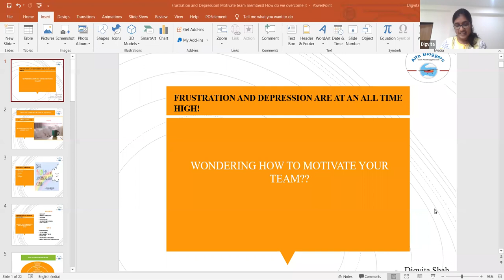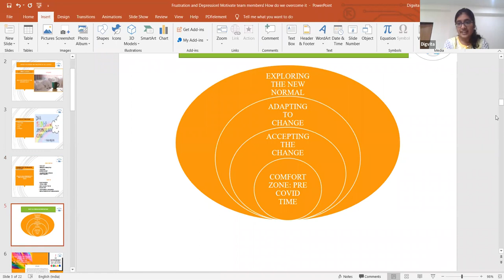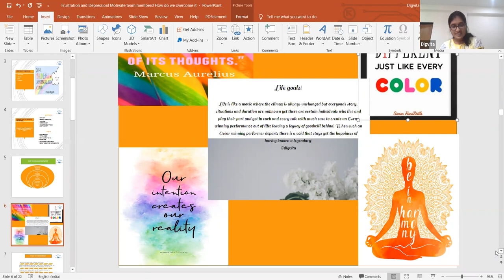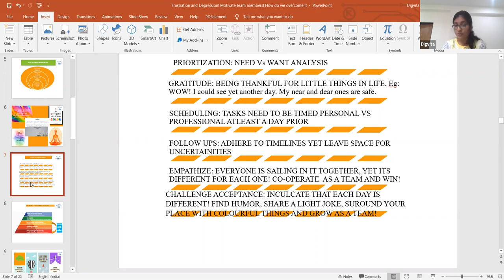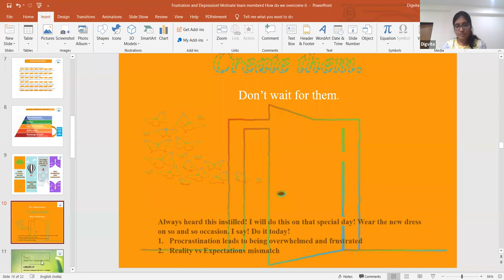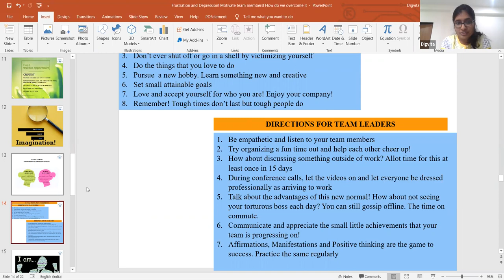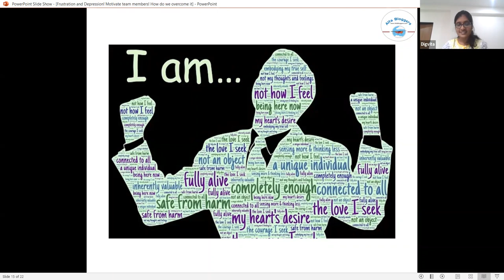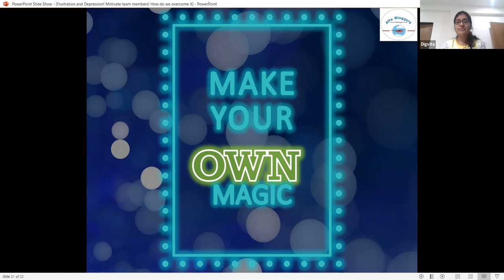Frustration and Depression is at All Time High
How to Overcome  Frustration and Anger and Inspire and Motivate Your Team

Frustration, Depression,  All-Time High,
How to Overcome  Frustration,  Anger,  Inspire, motivate, Your Team